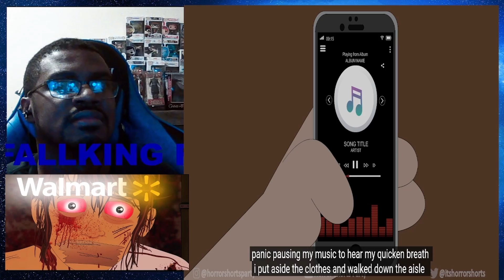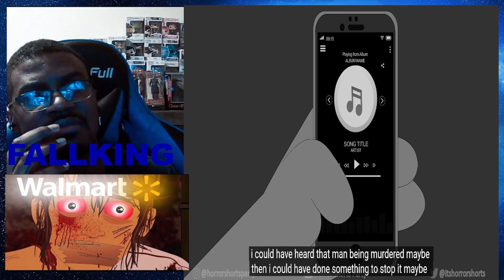3 TRUE WALMART HORROR STORIES ANIMATED Pt 1-3 (Reaction)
3 TRUE WALMART HORROR STORIES ANIMATED Pt 1 3